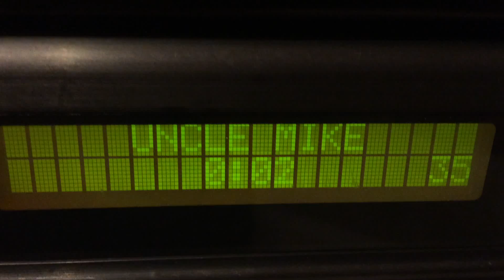mike plaing piano